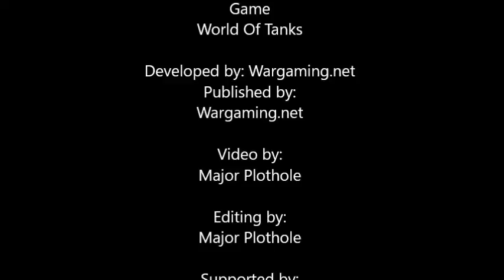Toldi vs the World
So I recently was in a 7v7 match that quickly escalated out of control. Watch it and you be the judge if I acted accordingly.

And if you like this channel don't forget I have a history based channel called "The Plothole Show" you can find the link here:

Game: World of Tanks
Publisher/Developer: Wargaming.net